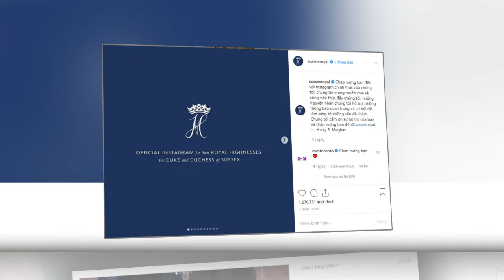Meghan and Prince Harry Thank fans for donating to their charities Before the arrival of the baby...